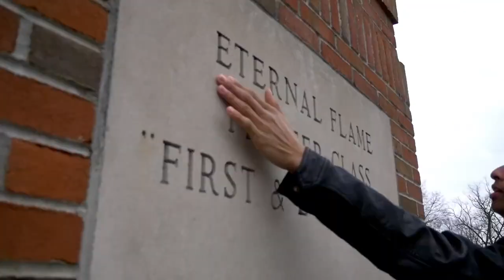MVNUtube Season 3 Trailer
A new season of videos is here! We are excited to bring you new student testimonies, new caf hacks, and just all around fun videos. Tune in every Friday at 4pm for a brand new video.

Special thanks to Matthew Knudsen for this edit!